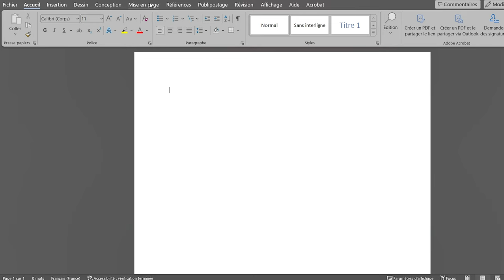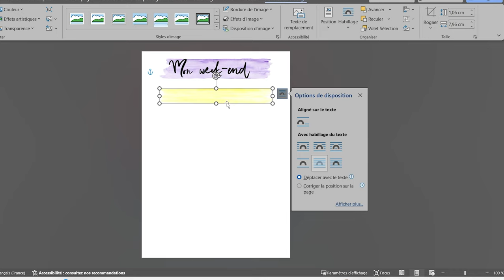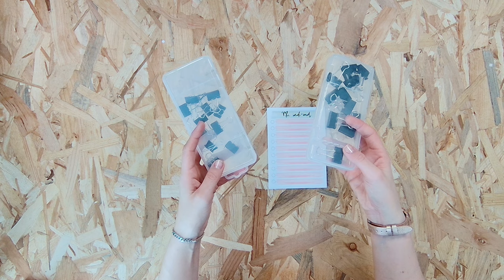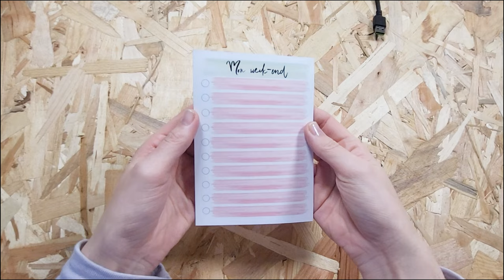DIY Bloc-Notes : Tutoriel Complet !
Dans cette vidéo DIY captivante, je vous guide pas à pas à travers le processus créatif pour fabriquer votre propre bloc-notes personnalisé. À partir de simples feuilles blanches A6, nous allons transformer ces dernières en bloc-notes uniques en imprimant des motifs personnalisés et en jouant avec des couleurs et des textures.

Vous découvrirez comment utiliser Word pour créer des designs attrayants, insérer des images et des formes, et finalement, comment assembler et coller votre bloc-notes pour un résultat professionnel.

Que vous soyez amateur de papeterie, à la recherche d'un projet créatif, ou simplement en quête d'une idée cadeau originale, cette vidéo est pour vous. Suivez-moi dans cette aventure créative et fabriquez un bloc-notes qui vous ressemble !